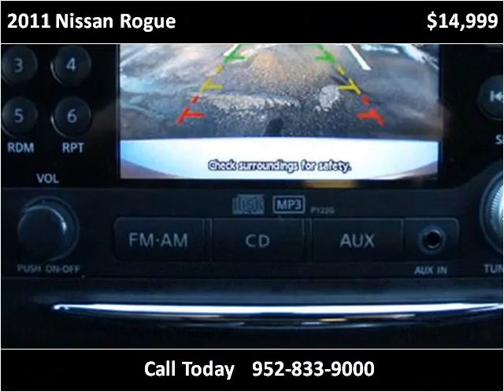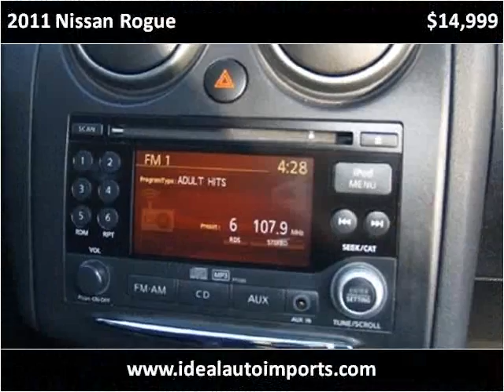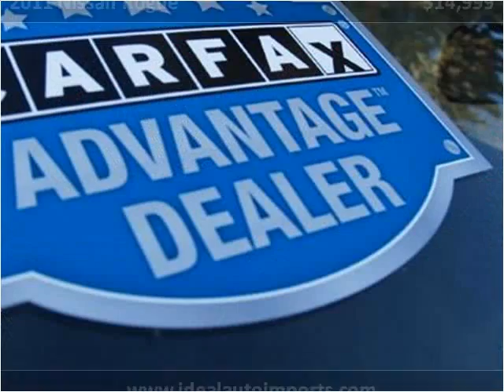2011 Nissan Rogue Used Cars Eden Prairie MN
This 2011 Nissan Rogue is available from iDeal Auto Imports LLC.